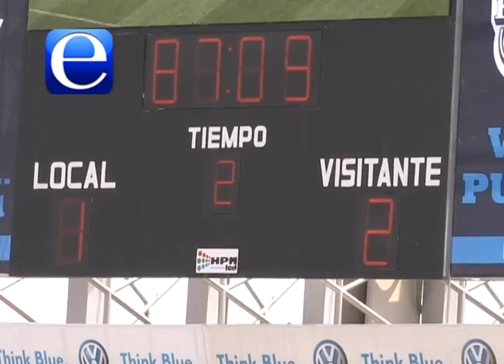Puebla 1-2 Tigres Clausura 2013 Liga MX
Los Tigres de la UANL continúan invictos en la LIGA MX y de paso son líderes de la competencia luego de vencer 2-1 a los Camoteros del Puebla en duelo correspondiente a la fecha 12 del Clausura 2013, las anotaciones de los universitarios fueron obra de Luis García y Alan Pulido, mientras que por La Franja Damarcus Beasley fue el único anotador